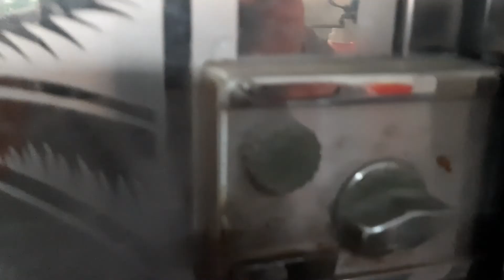Pagi yg lndah sambil metik buah @atinhartini2845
hello all, di pgi hr yg cerah sy metik buah pepaya, suasana pgi yg indah cuman sepi bngt, yg di denger suara burung, sama ayam aja